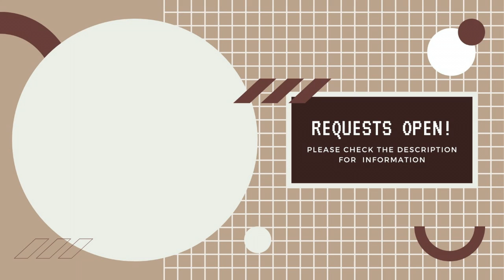Requests Are Open!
Ok so I've decided to open up requests on my channel. I've been bored and I really want to give you guys the subs that you want. Please note though that I do have a life so I can only do one at a time. Also I'm not guaranteeing that I will do everyone's request. If I don't feel like doing something I'm not going to. But, I really want to hear more from you guys to see what kind of content you'd like to see on this channel.

(Low-key can't wait until I hit 1k and get the community tab so that it's easier to communicate with everyone lol.)